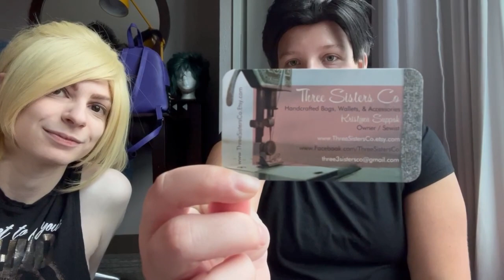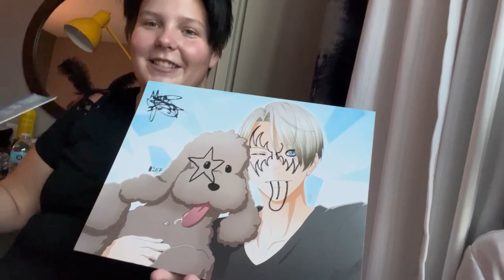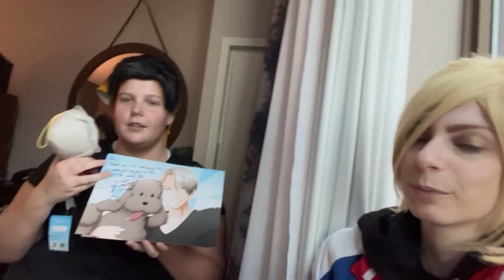Katsucon 2023 Vlog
Hi! My names Max please use they/ them pronouns!